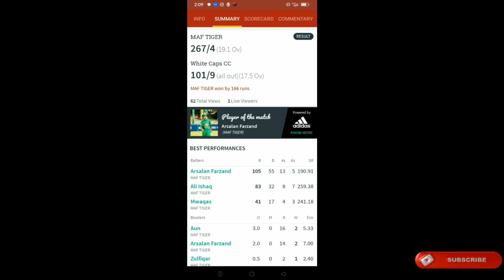Tournament ka Match 🏏khela❕javed bhai ny Tikka🍗 Party dydi@abdulqadir2.0